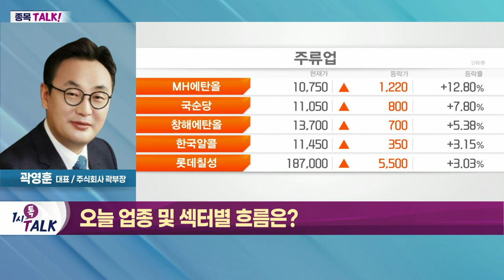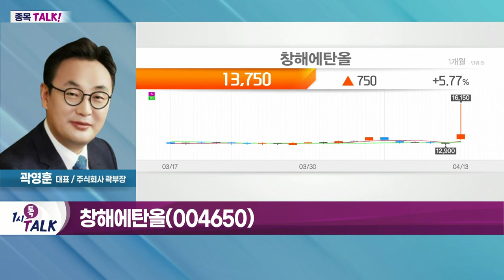창해에탄올(004650)... 중장기적 주가 상승 흐름 지속 가능성_종목 TALK (20220413)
주류·철강관·국내 상장 중국주 관심
- 주정·주류 관련주 상승
- 철강·강관 관련주 상승
- 국내 상장 중국주: 中 상하이 봉쇄 완화 기대감 확대

창해에탄올(004650)
- 주정 제조 주요 사업 영위
- 중장기적 주가 상승 흐름 지속 가능성
- 수급 반전시까지 관찰 필요
- 주가 상승 여력 충분